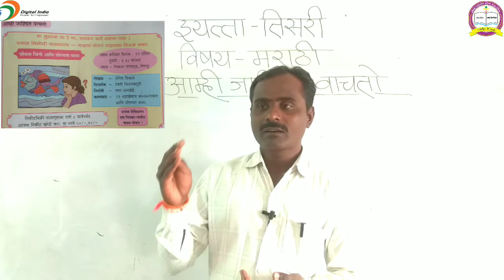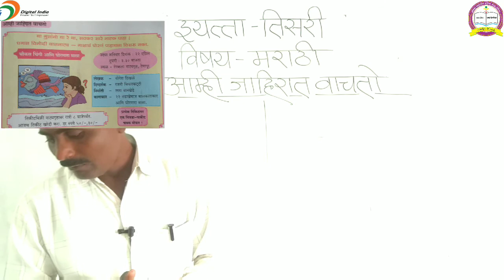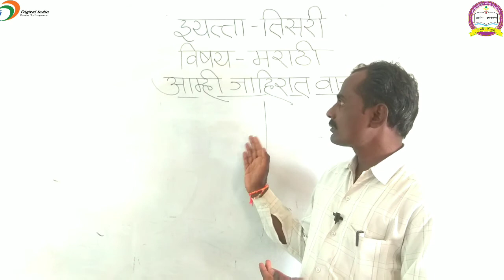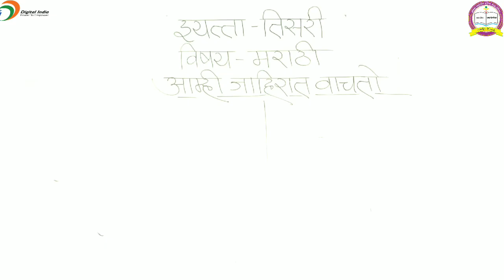इयत्ता-तिसरी,विषय-मराठी,आम्ही जाहिरात वाचतो